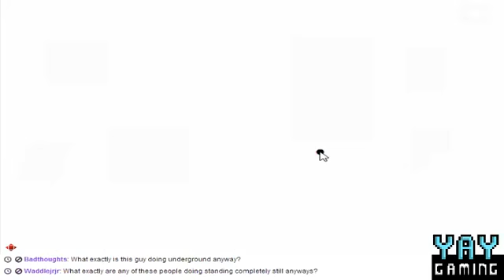YAY Flash Games 2013 - 2 - Monst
GYAAAAAAAAAAAAAAAAAAH!
*wink*

Playing random flash games throughout 2013.